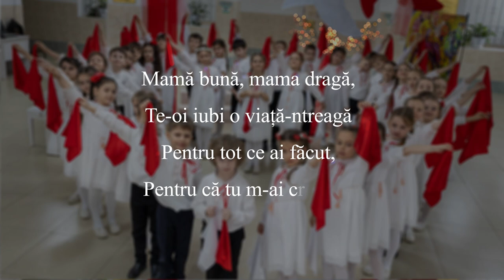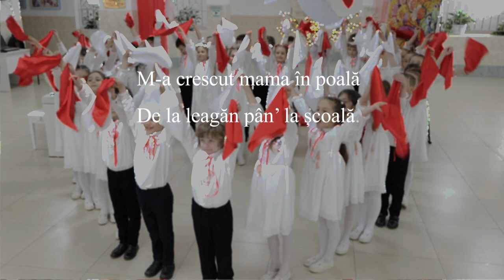O, MAMA, DULCE MAMA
Dragi ne sunt măicuțele!
Omagiu adus tuturor mamelor de către elevii clasei 1d cu profil muzical-coral, IPLT "Ion Creangă". Învățătoare Olga Carauș, dirijor Diana Efros, maestru de concert Ludmila Tîrșu-Bejenari.